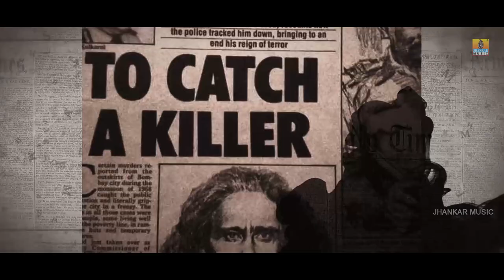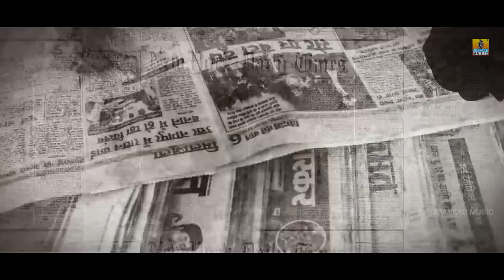Inspector and Serial Killer's Talks || Kannada Movie || Punishment Scene || Enquiry || Jhankar Music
Inspector and Serial Killer's Talks "Kannada Movie Thanikhe - ತನಿಖೆ " Punishment Scene ,Enquiry

Movie : Thanikhe
Starcast: Gulzar Khan, Niranjan, Sujatha Ramachandra
Director: Niranjan
Producer: Gulzar Khan
Banner: G K Films
Release: 1994
01. Nanna Kaalungura /Singer: Gulzar Khan, Manjula Gururaj
02. Baalali Nooraru Aasegala Besuge /Singer: Gulzar Khan, Manjula Gururaj
03. Hogi Matthe Barale - /Singer: Gulzar Khan, Manjula Gururaj
04. Birugaaliyalli Deepa /Singer: Nazhir Khan
05. Ee Kanna Kadala Honnu /Singer: Gulzar Khan
06. Dam Dam Diga Digaa / Singer: Gulzar Khan